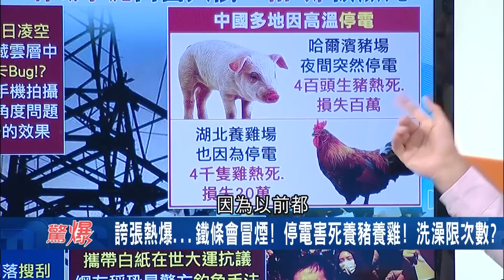后羿少射一日? 四川熱到爆出雙太陽 不僅天象亂社會更亂奇觀百百種"限制洗澡次數.爛尾公路上溜狗"中國人民熱昏頭?｜【驚爆大解謎】｜三立新聞台